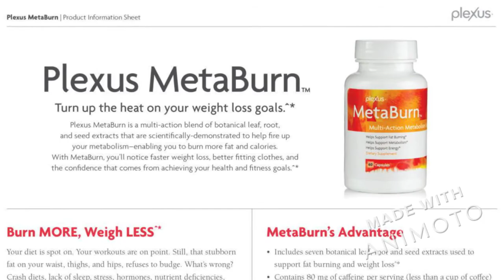Metaburn Norge Anmeldelser Piller Erfaring, Pris & Bivirkninger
Metaburn Metaburn-anmeldelser er blandede. Mange anmeldere av tredjepartsnettsteder syntes å like at den kan inneholde mer enn en stimulant og hevdet at de la merke til noe vekttap i løpet av de første ukene av bruken.